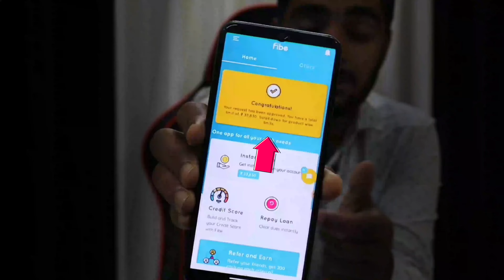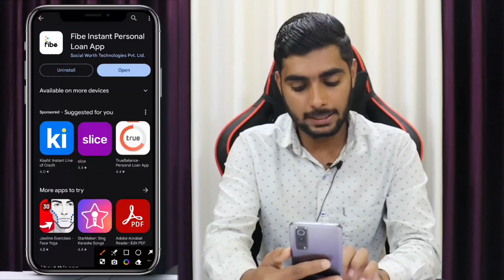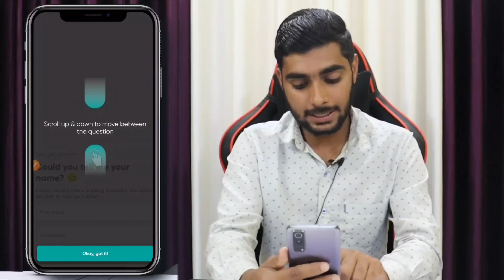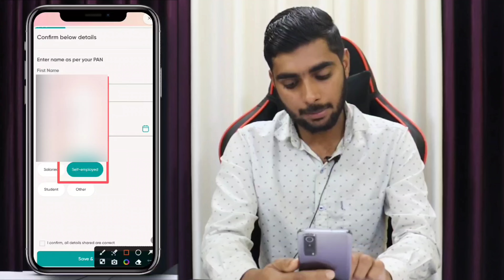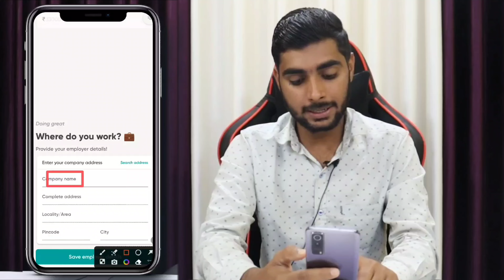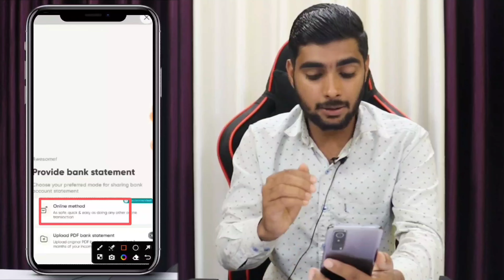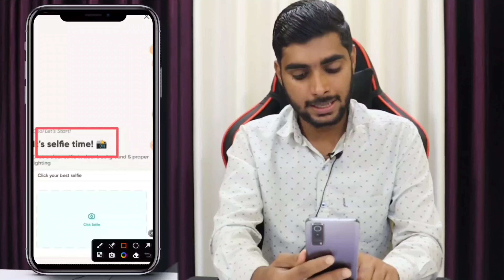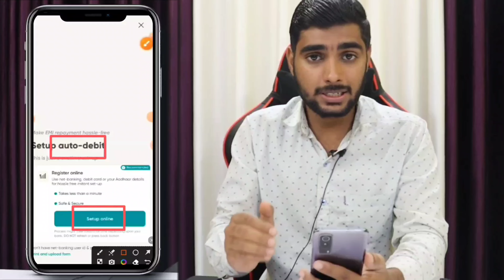Fibe App Se Loan Kaise Le 2024 | Fibe Personal Loan | Fibe Instant Loan App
Hello guis aaj ke is video me hum aapko batane wale hai koi fibe appp se loan kaise le and fibe app se loan lene ke benifits, charges, intrest rate and nuksaan kya hai. To is video me ant tak bane rahe. Thanks

More Loan Videos -